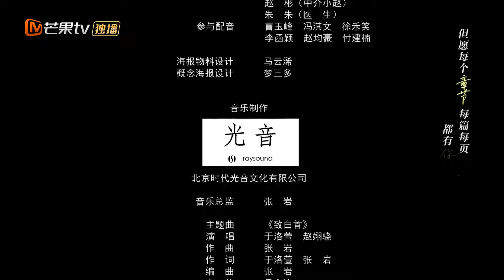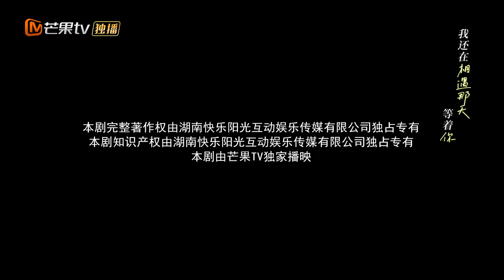【ENG SUB】《从前慢·白首要相离 Stay With Me As Before》第6集：奶奶走丢！真相大反转！ 【芒果TV大芒】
简介：一场白首夫妻的“离婚大作战”，一次跨越五十年的“寻找真相之旅”。风起时，谁在说“要离别”？雨停后，听我说“我爱你”。